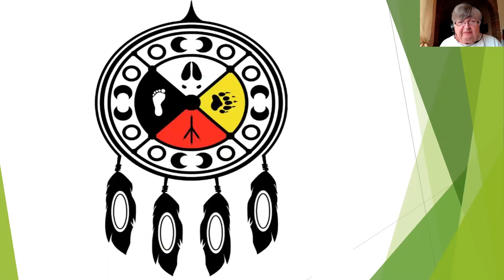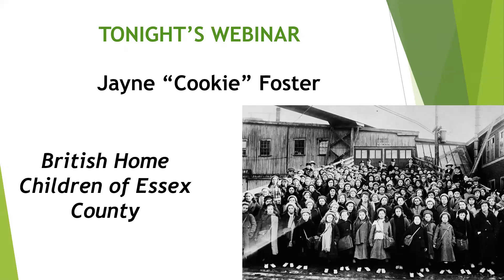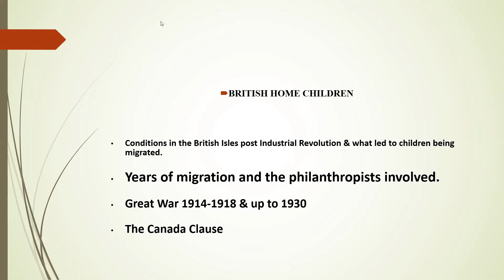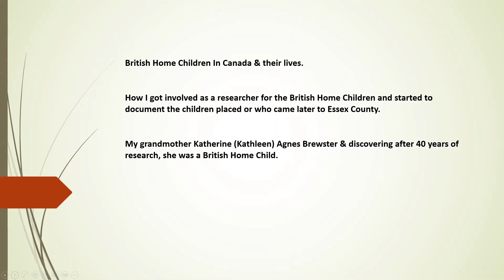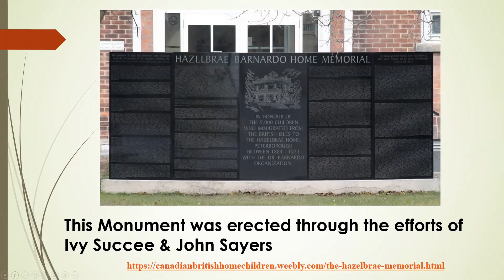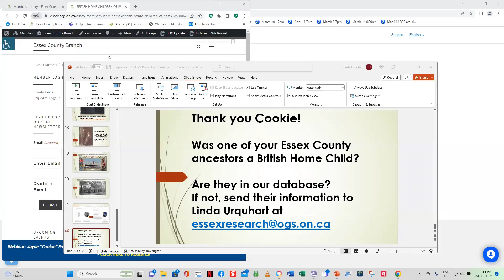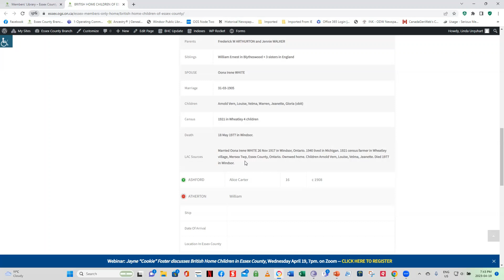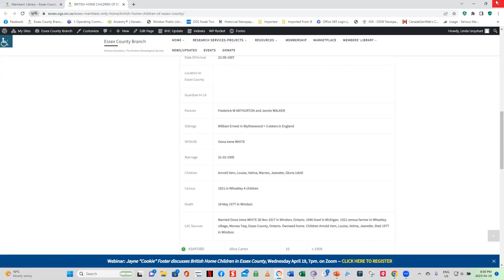British Home Children in Essex County - April 2023